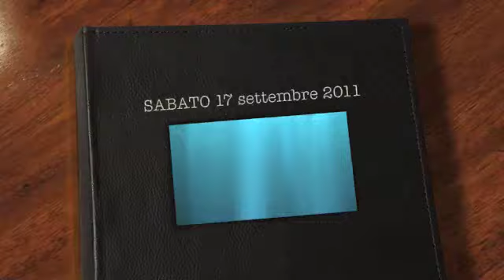sabato 17 settembre ADDIO ESTATE 2011 evento in villa da non perdere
"APPI SERVICE SOUND&LIGHT" BY ANDREW PARRINI
...ESPERIENZA E PROFESSIONALITA' AL TUO SERVIZIO.
SERVICE DJ,LUCI,LASER SHOW,TESTE MOBILI,AMERICANA,AMPLIFICAZIONE PER OGNI ESIGENZA,ALLESTIMENTI PALLONCINI,RAGAZZE/I IMMAGINE,PERCUSION LIVE,
BODY PAINTING,SERVIZIO FOTOGRAFICO E ANCORA GADGET FLUORESCENTI (BRACCIALETTI,RAYBAN,CERCHETTI,ETC..) CANNONI SPARA CORIANDOLI, ALLESTIMENTI COREOGRAFICI PER LOCALI
PER INFO E PREVENTIVI CONTATTATEMI. 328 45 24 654 Andrew
NB.SIAMO IN REGOLA CON LICENZA S.I.A.E
SU RICHIESTA SI RILASCIA RICEVUTA O FATTURA.

Prodotti
impianti audio - luci
radiomicrofoni
proiettori
fari teatrali - sagomatori
mixer audio - luci
schermi per videoproiezioni
monitor al plasma
strutture americana
palchi
attrezzature per DEE JAY

Servizi:
noleggio di attrezzature per feste party DEE JAY
noleggio di impianti luce
noleggio impianti audio professionali per spettacoli, conventions, fiere
service audio video luci
noleggio di attrezzature per fiere
noleggio di videoproiettori
noleggio impianti per concerti
noleggio impianti audio luci video
noleggio impianti per teatri
Eventi e spettacoli
concerti live

Marchi trattati:
JBL; RCF; FBT; PIONEER; MONTARBO; ECLER; AKG; ALLEN & HEATH; CLAY PAKY; MARTIN; OUTLINE; PROEL; SENNHEISER; SHARP; SHURE; SONY; SOUNDCRAFT; YAMAHA; LITEC;